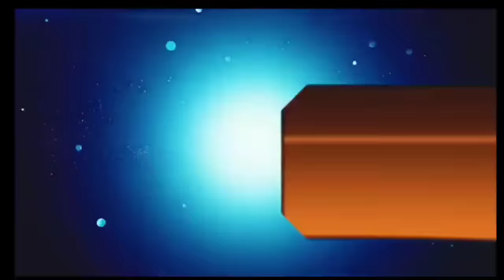आज 11 नवंबर 2023 झारखंड की ताजा खबर ।। Today Jharkhand News, Jharkhand Breaking News Cm Hemant